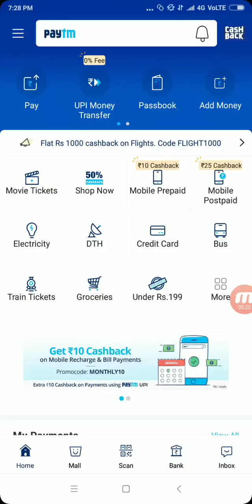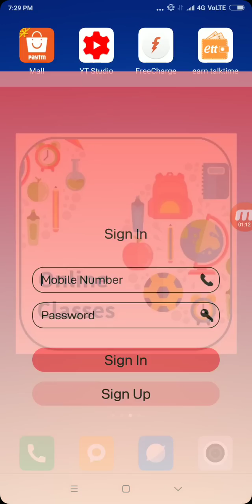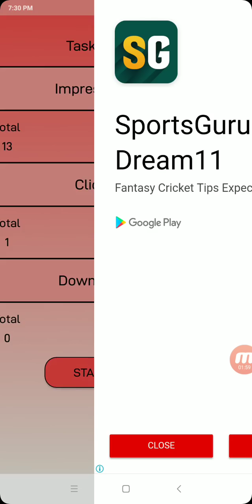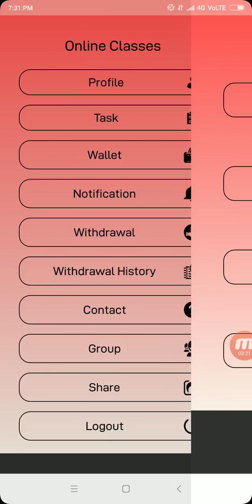New Earning App 2018 || best Earning App Paytm cash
Paytm Earn free Paytm Cash best Earning App 2018

Install & Get Paytm cash